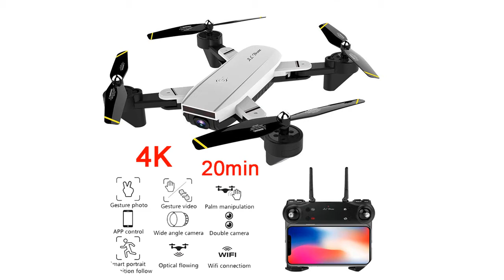Best camera drone under 50 2020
1. Drone Quadcopter With 1080P Camera

2.4K Drone with camera 1080P 50x Zoom Professional

3.4K Drone with camera 1080P 50x Zoom Professional

4.Mini Drone With/Without HD Camer

5.Mini Drone With RC Quadrocopter With Camera

Description:
Eachine E61/E61hw Mini Drone With/Without HD Camera Hight Hold Mode RC Quadcopter RTF WiFi FPV Foldable Helicopter VS HS210.
Foldable Mini Drone With RC Quadrocopter With Camera HD Quad-Counter With High Hold RC Helicopter VS E61 HS210 E511S S9HW E016H.
Eachine E38 WiFi FPV RC Drone 4K Camera Optical Flow 1080P HD Dual Camera Aerial Video RC Quadcopter Aircraft Quadrocopter Toys.
XY4 RC Drone Quadcopter With 1080P Camera RC Helicopter 20-25 min Flying Time Professional fpv Dron 720p WiFi Drone With Camera.

Applicable age: 14 years old or older
Appearance material: ABS
Channel: 4 channels
Gyro: 6 axes
Motor: 1806 Brushless Motor 1700/KV
Camera wide angle: 120 Degree
Electronic Image Stabilizer: Support
Configuration frequency: 2.4GHz
Remote control distance: 800 meters (no interference, no occlusion)
Charging time: 6 hours or so
Flight time: 23 minutes or so
Transmission method: FPV
Figure transmission distance: 400 meters (no interference, no occlusion)
Photo pixel: front camera: 4096*3072P bottom camera: 1280*720P
Video resolution: Front camera: HD HD: 2048*1080P (2K) 25 fps SD standard definition: 1920*1080P 25 fps Bottom camera: 1280*720P 25 fps
Photo recording mode: remote control APP control